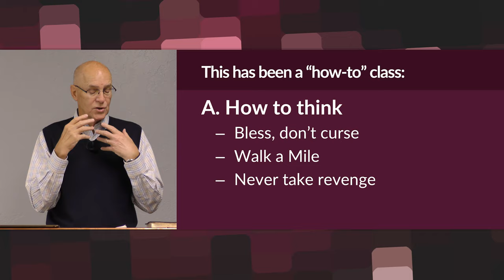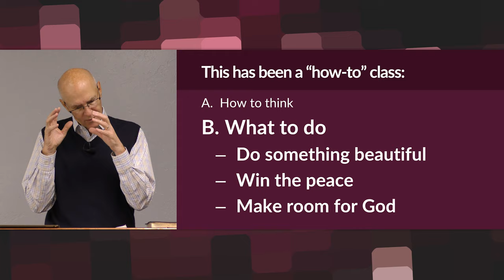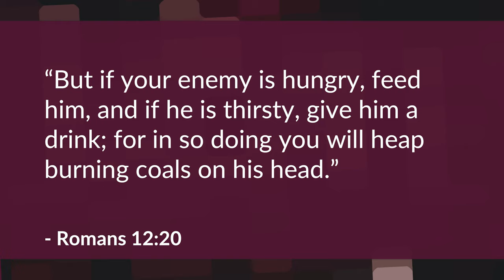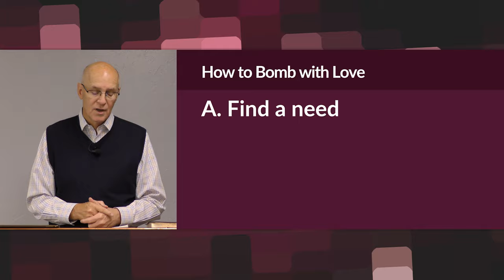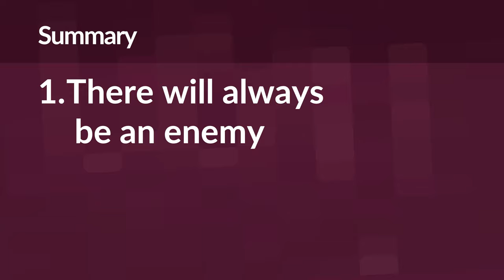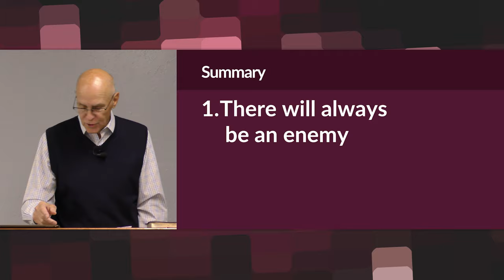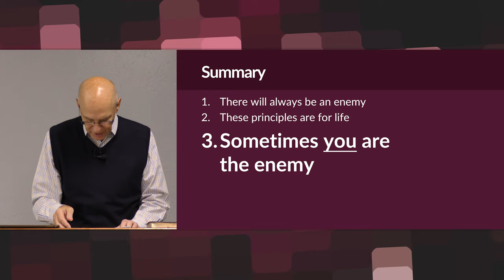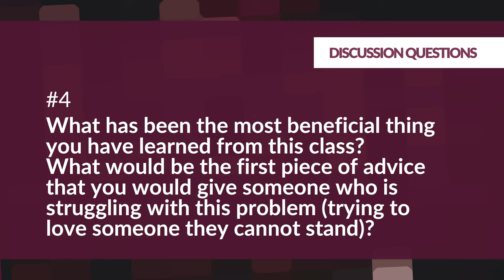Love Bombs – Mike Mazzalongo | BibleTalk.tv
The final class describes the most challenging step in loving our enemy, love bombing.